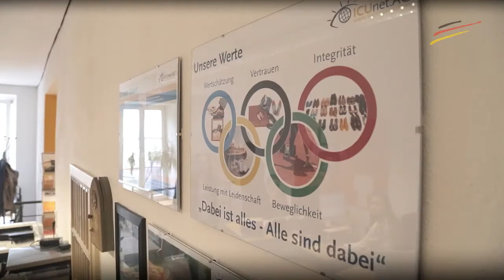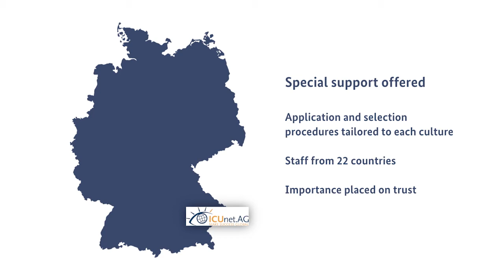"Be diverse - be successful!"-Awardee ICUnet.AG, Passau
ICUnet.AG has 141 staff that train skilled employees and management staff and prepare them for international cooperation. The company is known for demonstrating a high level of cultural sensitivity when it comes to recruiting and integrating new staff.